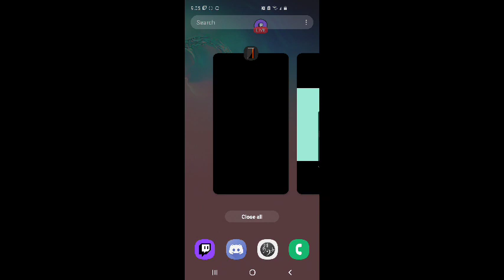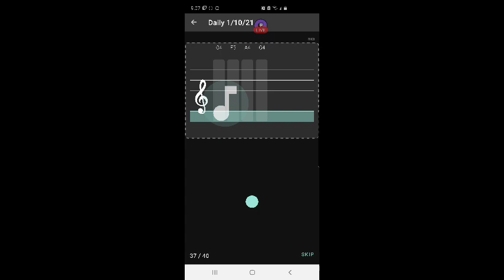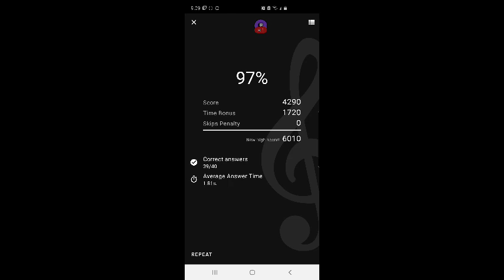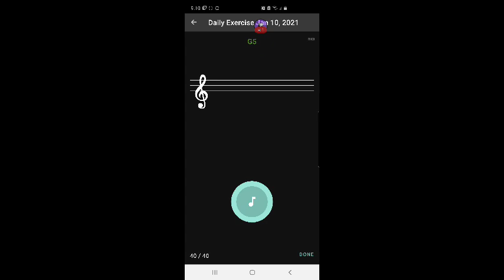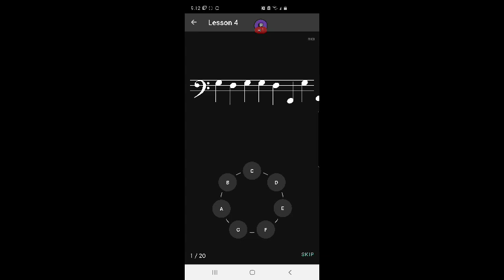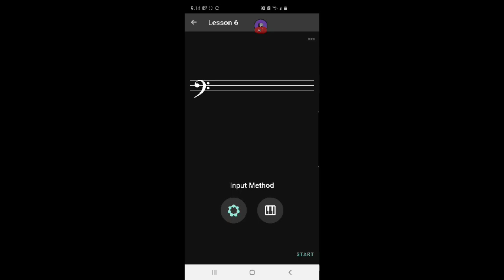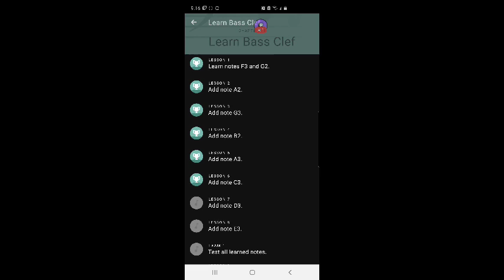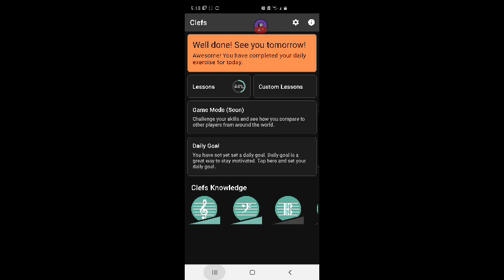FURBjr Learns Music Theory Using Clefs App #22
In this video FURBjr performs his daily exercise for 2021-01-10.
attempt #1: 97%
attempt #2: 97%
attempt #2: 100%

Chapter three: learn bass clef

Lesson four: add note b2
attempt #1: 100%

Lesson five: add note a3
attempt #1: 100%

Lesson six: add note c3
attempt #1: 90%
attempt #1: 100

Lesson #7: add note d3